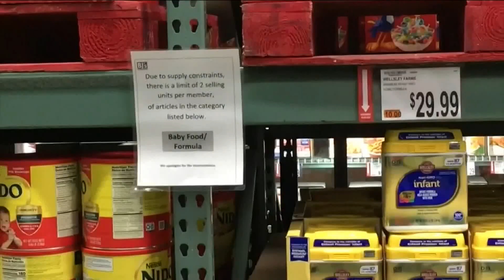FDA in need of overhaul for food safety | Report says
After heavy criticism for their handling of the baby formula crisis, the FDA commissioner asked a group of experts to complete a review of the agency.